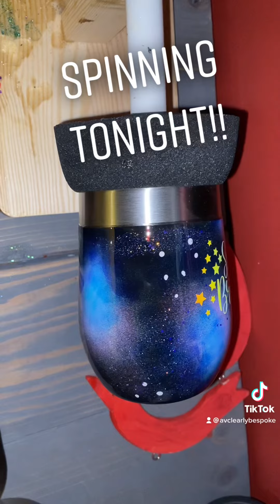Spinning Tonight 6/4